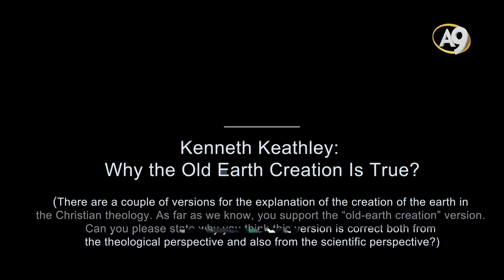Kenneth Keathley: Why the Old Earth Creation Is True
There are a couple of versions for the explanation of the creation of the earth in the Christian theology. As far as we know, you support the “old-earth creation” version. Can you please state why you think this version is correct both from the theological perspective and also from the scientific perspective?

I do hold to an old earth perspective. I do believe that the earth is as scientists say 4 billion years old and that the universe is 13.8 billion years. There is no Christian creed or confession that requires that one hold to a young earth or an old earth. And throughout the history of the Church, theologians have held to a variety of positions. Some theologians interpreted Genesis 1 and 2 to teach that the earth is only about 6 thousand years old.

Others such as Saint Augustine did not understand the seven days of creation to be 24-hour days. So there is latitude within the Christian faith about the age of the earth. I think that a close reading of the Genesis text, in Genesis 1, 2, and 3 lend itself to a non-24 hour interpretation.

There is a number of reasons for this. For one thing, the word “day” is used three different ways in the text, and it makes it very clear that we are not to understand each day as a 24-hour day. Because for each day that it speaks about, the first day, day-two, day-three it would say evening and morning. Day-one evening and morning, day-two evening and morning day-three.

Well, if you think about it for a second, that's not a 24-hour period. Evening to morning isn't even the day time. Evening and morning is talking about the evening, the nighttime. And it's talking about the time in which God would create and than there would be a period of rest.

And so just a close reading of the text itself indicates that one should not read Genesis chapter 1 as teaching a literal 24-hour period. And so I'm very comfortable with an old earth perspective. Because I think that it not only fits what the text says, but it also fits the latest findings of science.